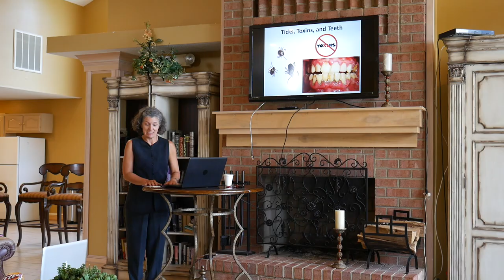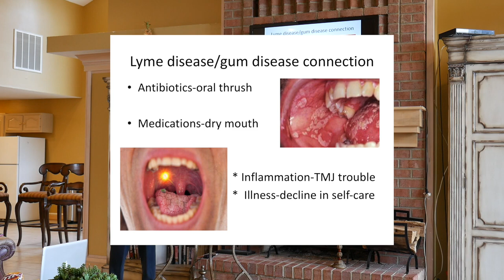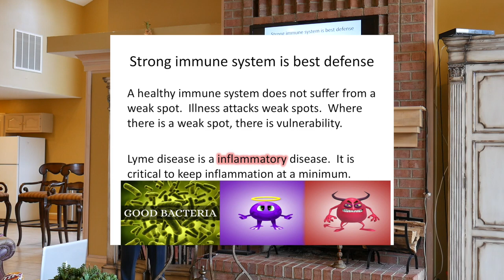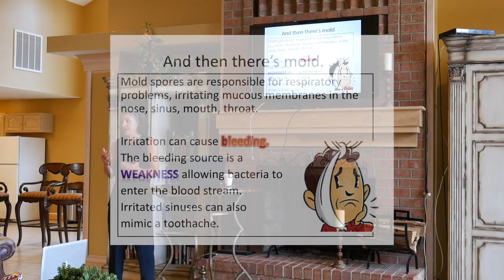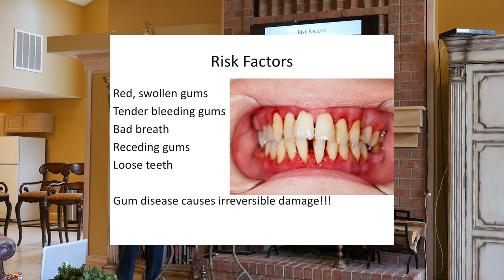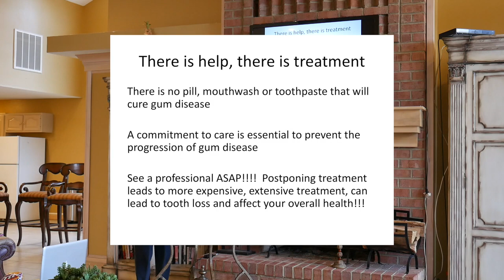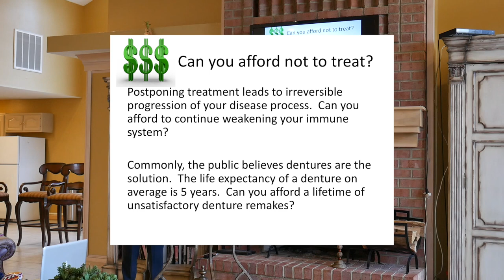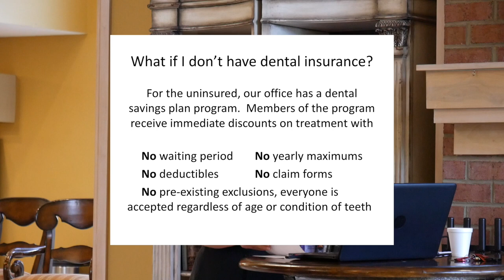Caroline Wallace DDS: Ticks, Toxins and Teeth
Speaker: Caroline Wallace, DDS
Local dentist, Caroline Wallace, DDS of Complete Dental Care in Salem, VA, will discuss the connections between Oral Health and environmental toxins. Changes in our climate contribute to our exposure to associated elements/toxins affecting overall health . Awareness of mother natures’ noxious substances and associated effects to you/your loved ones oral health is imperative. Your oral Health is connected to your overall physical health.Dr. Wallace will provide an opportunity for community members to learn and apply relative information Water damaged building can produce a multitude or toxins (VOC, mold, etc) Equally, Tick bites can present oral health challenges . Our best defense to maintaining ultimate oral and physical health is Education and prevention. Learn how to care for your teeth and gums and manage the effects of disease upon your oral health.